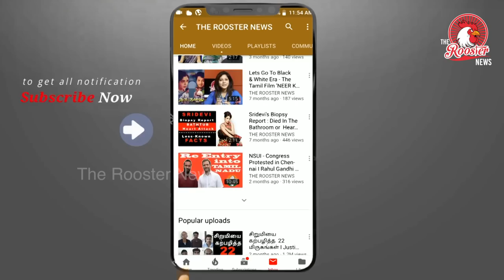TASMAC-க்கு எதிராக போராடிய நந்தினியை கைது செய்து அட்டூழியம்|AntiLiquor Activist Nandhini Behind Bars